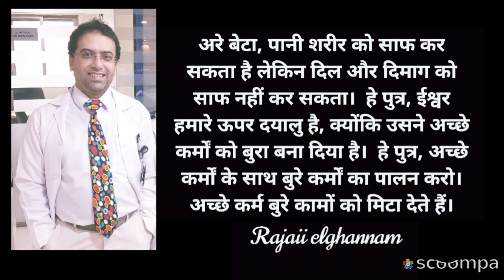إقتباسات وحكم وأقوال مأثوره proverbs and quotes